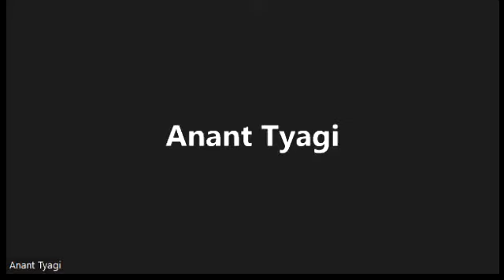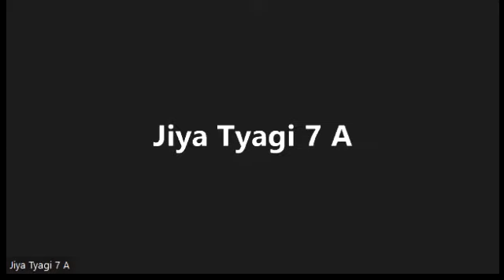writer's Club 28/5/22TopicBasics of Essay writing Discussion with student By Hemlata and Charu Ma'am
Two topics given and discussed briefly-Importance of games and sports and second is India is a unity in diversity.